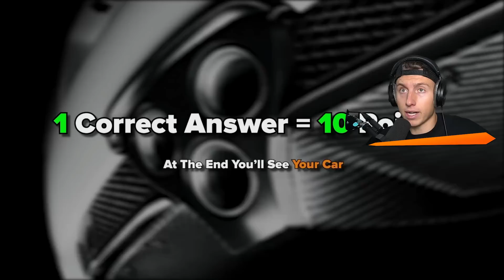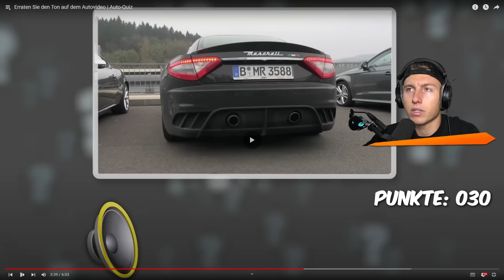ERKENNE DEN AUTO SOUND (extra schwer)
iCrimax reagiert auf @forcemanquiz8266 und @AutoOskar